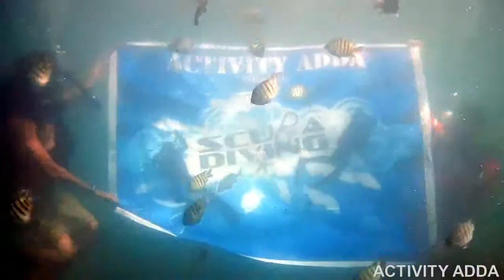Deep sea diving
Activity Adda offers best Scuba diving packages for adventure junkies. Its one of the most happening thing on almost every bucket list. So stop wondering when. Go for it ASAP